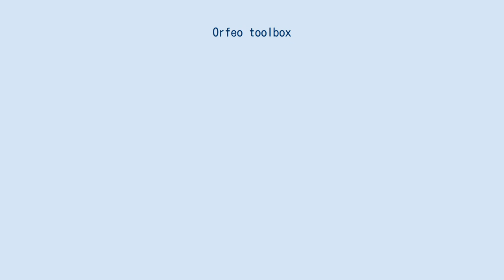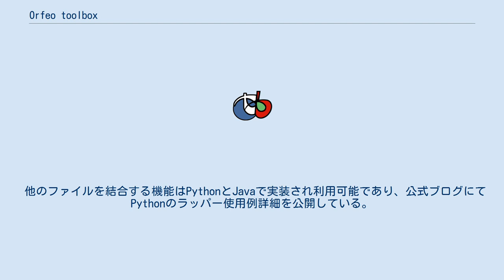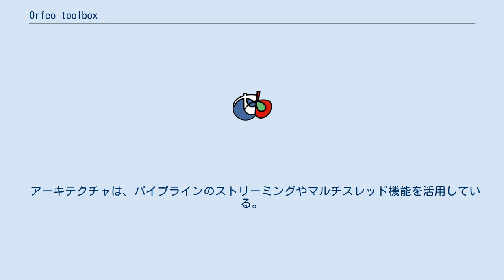Orfeo toolbox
Orfeo Toolboxはリモートセンシング画像処理用ライブラリである。
 2006年にフランス国立宇宙研究センターが開発し、フリーソフトウェアライセンスのCeCILL （GPLと類似し、互換性がある）として公開しており、オープンソースコミュニティは成長し続けている。
 衛星画像の使用に必要な全てのツールを実装し利用者に提供することを目標として掲げている。
 実装しているライブラリは、プレアデス衛星やCOSMO-SkyMedのみならず、多様な検知装置が取得した高解像度の画像を対象としている。
 Linux、Mac OS X、Windowsなど複数のプラットフォームにて徹底的に検証されており、 ほとんどの機能は、大容量の画像（4GB以上）を処理の際にストリーミングにてし、可能な限り頻繁にマルチコアプロセッサを活用している。
 ライブラリの他にもGUI経由で、セグメント化、オルソ補正、分類、画像レジストレーション (印刷・映像)などいくつかのアプリケーションが利用できる。
 Ohlohの調査によると、41人の貢献者による合計26万行近くのコード（開発開始時に提供された多くのライブラリを含む）で構築されている。
 医療用画像処理ライブラリであるInsight Segmentation and Registration Toolkitに基づいたC++ライブラリである。
 他のファイルを結合する機能はPythonとJavaで実装され利用可能であり、公式ブログにてPythonのラッパー使用例詳細を公開している。
 利用者の一人は、始めからライブラリ機能を使用する手順の定義にMATLABを使用している。
 2009年後半以後有志のボランティアによりQGIS用プラグインとして、分類、セグメント化、陰影処理などいくつかのモジュールが開発されている。
 実装アルゴリズムは、Sextanteフレームワークを通じてQGISで利用可能である。
 何ができるかを実証するために設計された簡単なツールとして、 多くの利用者が実際の処理作業に使用し始めたことから、開発側はより一般的に、強力に、使いやすく改良した。
 結果としてラスタ・ベクタデータに対応し、既存機能の大部分を統合した。
 アーキテクチャは、パイプラインのストリーミングやマルチスレッド機能を活用している。
 名称は「オルフェオ Orfeo」を作曲したフェルディナンド・ベルトーニ由来である。